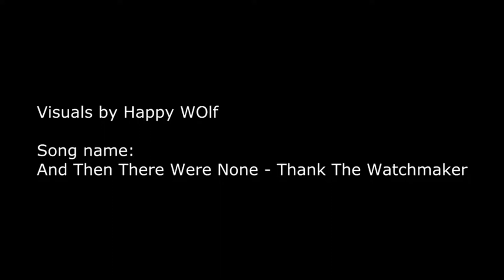SteamBro: New Videos - Full (2017-07-25 #091837)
00:04 Killing Floor 2
00:52 Medieval Engineers
02:39 Thousands of Years Later
04:01 Team Racing League
05:44 The Herbalist
06:34 Project Alpha 002
09:35 Happy Maze
10:38 Escape the Game